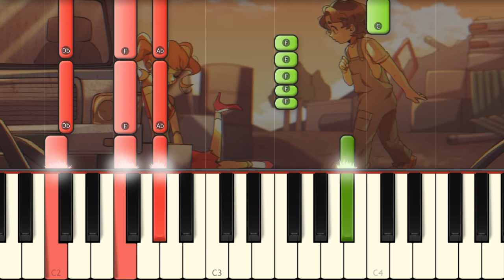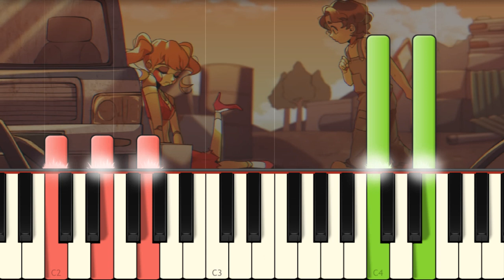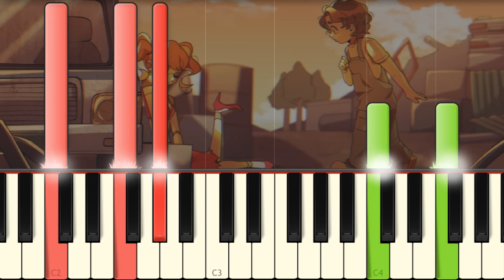To be beautiful - Five Nights at Freddy's Animation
Today I play on piano this new GH animation song by DHEUSTA!